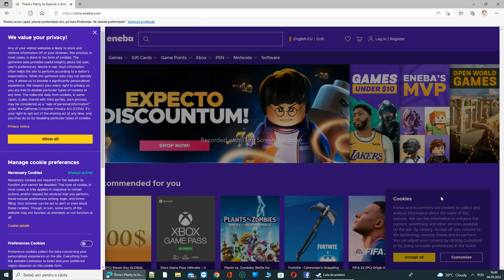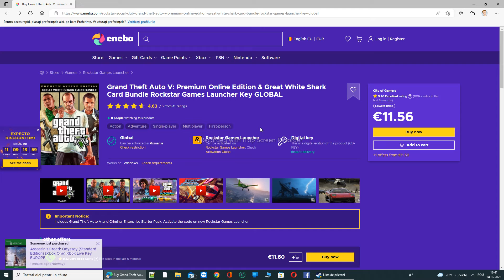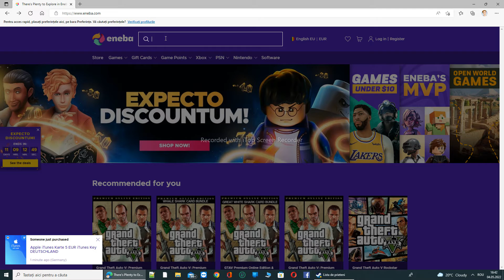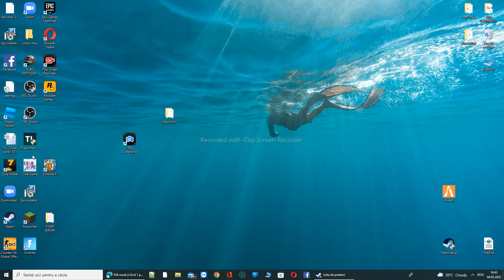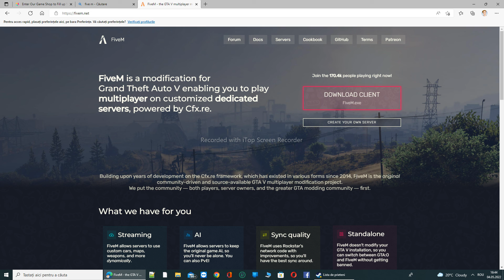roblox si ma joc STRONGEST PUNCH SIMULATOR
jocul se numeste STRONGEST PUNCH SIMULATOR